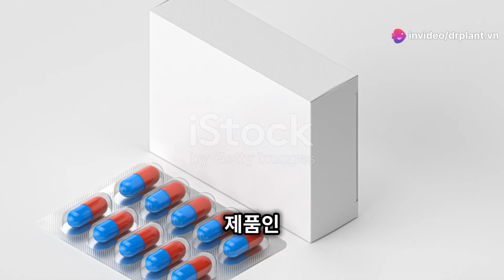RIDOXANIL 800WP – THUỐC TRỪ BỆNH HIỆU SIÊU NẤM CALI...0776.755.793...tatadu.vn thanthu tatadu.vn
THÀNH PHẦN SIÊU NẤM CALI

Cymoxanil 40g/kg

Mancozeb 720g/kg

Metalaxyl 40g/kg

CÔNG DỤNG SIÊU NẤM CALI

SIEU NAM CALI thoi trai

Sản phẩm là hỗn hợp hoàn hảo có hàm lượng cao của 3 hoạt chất Cymoxanil, Mancozeb và Metalaxyl

Thuốc có tác động nội hấp, lưu dẫn và tiếp xúc mạnh, nhằm chống xâm nhập và mau khô vết bệnh. Có phổ tác động rộng, ngăn ngừa và điều trị hiệu quả nhiều loại bệnh hại trên nhiều loại đối tượng cây trồng.

ĐẶC TRỊ: Phòng ngừa xơ đen, thối trái mít, thối rễ sầu riêng, thán thư cuống mít, lá sầu riêng và các loại bệnh cây trồng.